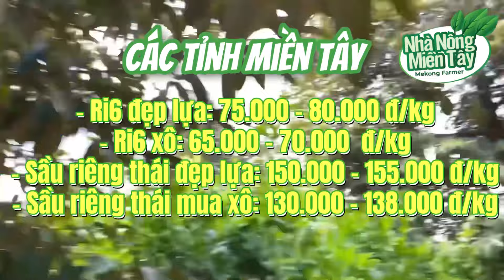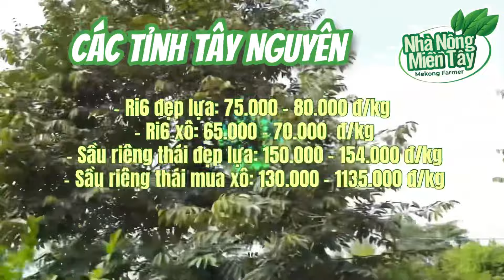Giá sầu riêng hôm nay ngày 5/1/2024: sầu riêng ri6 giảm